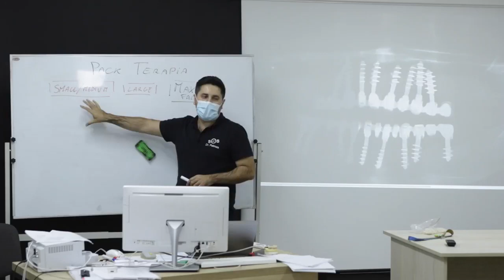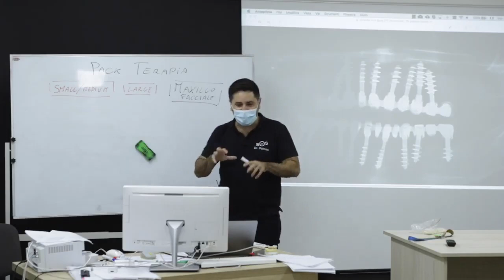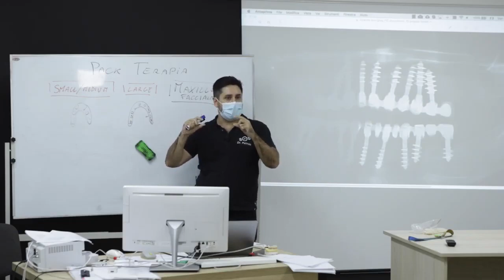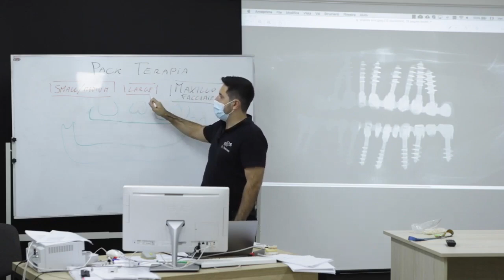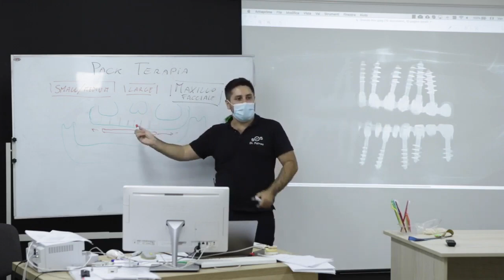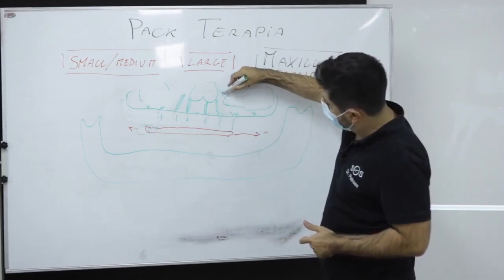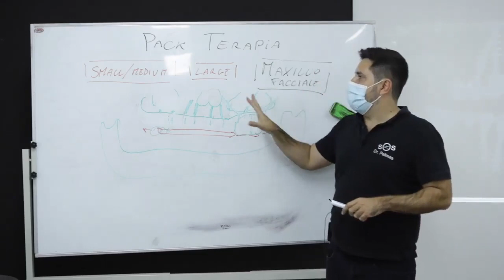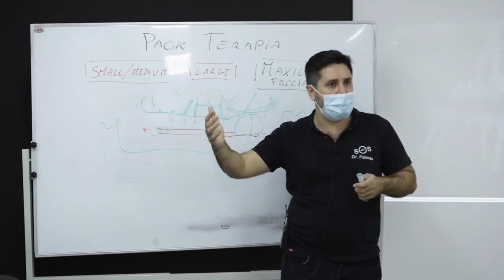Dr Palmas: Impianti dentali per chi deve riabilitare tutta la bocca